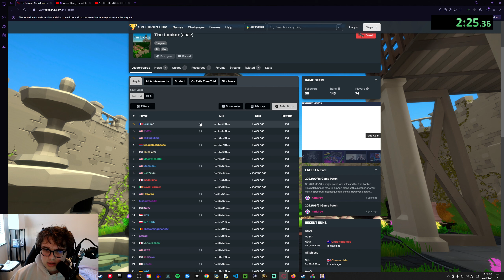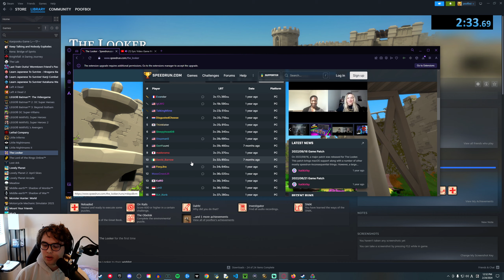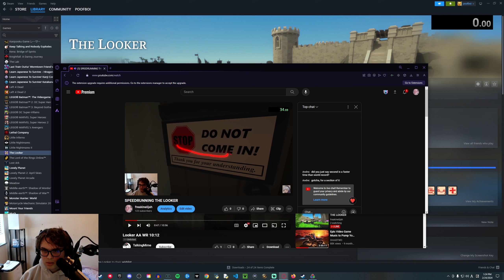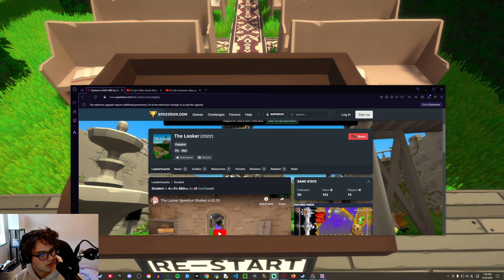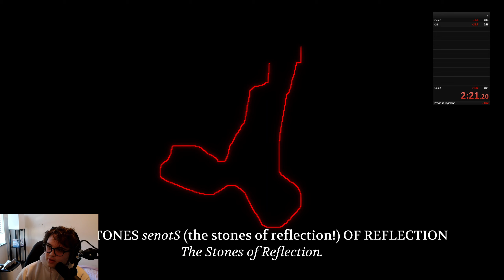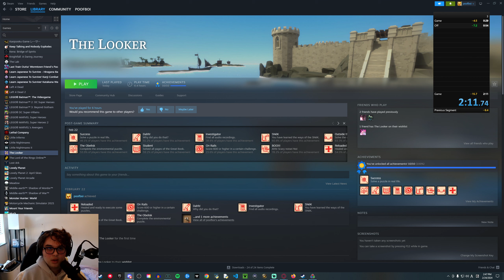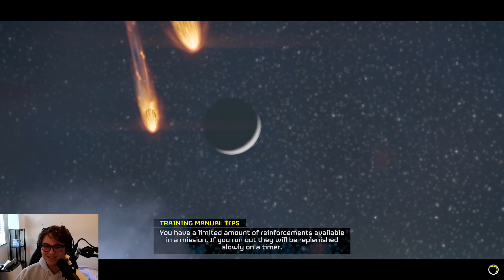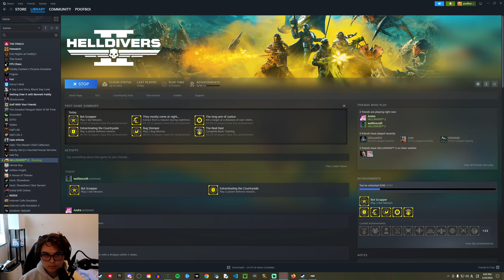SPEEDRUNNING THE LOOKER